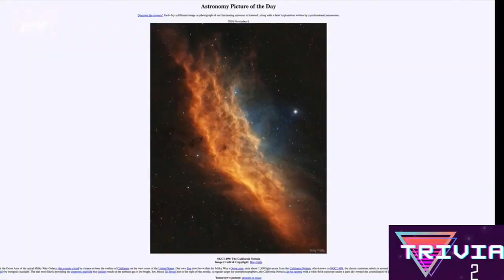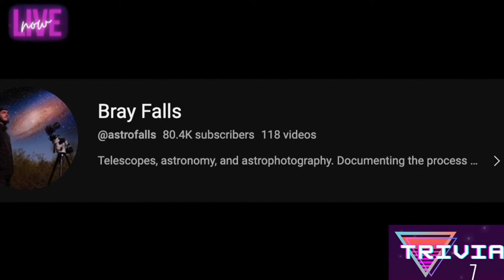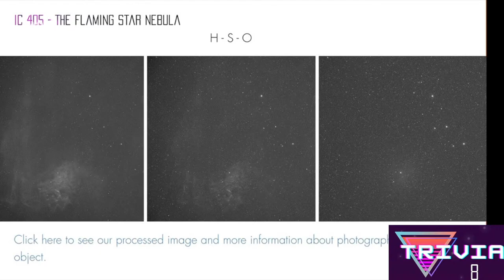Testing Astrofalls' Knowledge! 10 Trivia Questions for Bray Falls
This is part of the Galactic Show Episode 2 where our special guest is @astrofalls

The Galactic Show is a livestream series where we interview a popular astrophotographer, play Trivia, give you tips on capturing deep sky objects and going over what's in the sky this month. We also have a raffle so a lucky winner can win a prize!